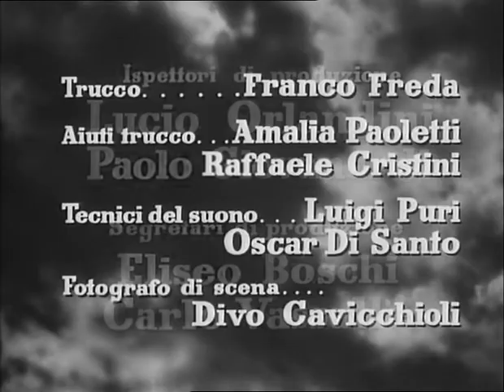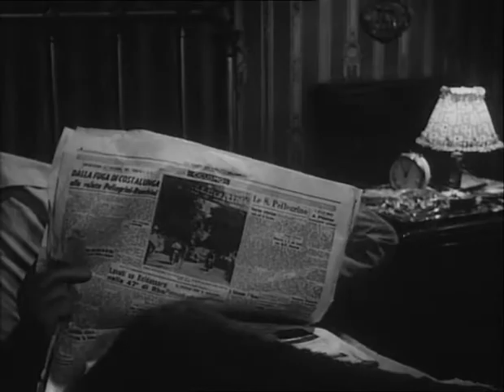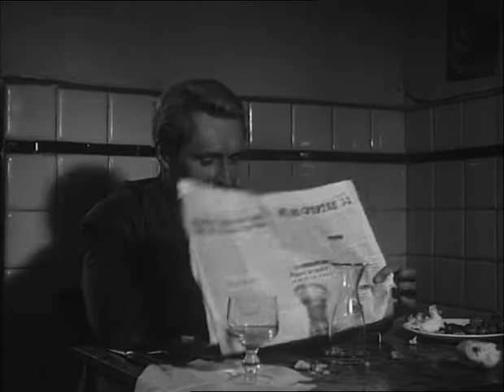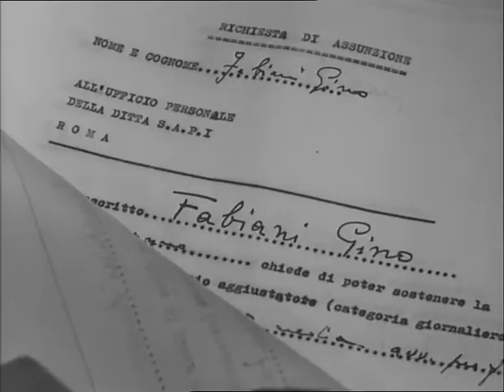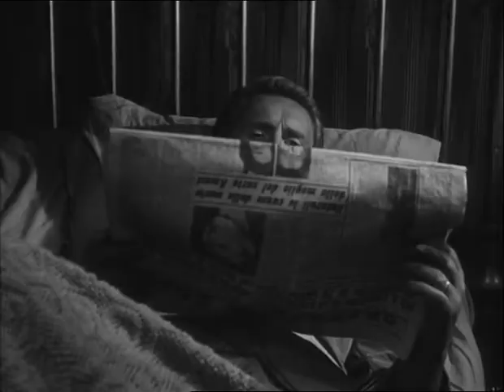L' UOMO DI PAGLIA 1958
Regia di Pietro Germi. Con Saro Urzì, Franca Bettoja, Pietro Germi, Luisa Della Noce, Edoardo Nevola, Luciano Marin.